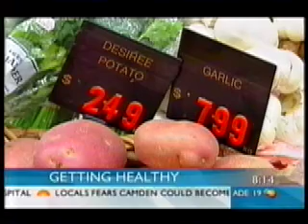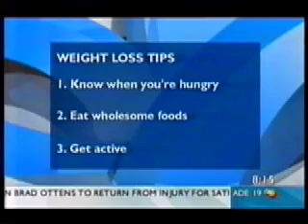Dr Amanda's 'The Don't Go Hungry Diet'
Australia's leading weight-loss scientist, Dr Amanda Sainsbury-Salis, explains how to lose weight by eating what you want, when you want.

Like many women, Dr Amanda Sainsbury-Salis began dieting in her teens despite being a normal weight. Over the next few years she tried all kinds of diets and six years on her weight had ballooned; she was now obese. 'I dieted myself fat,' Dr Sainsbury-Salis says. 'I'd lose a kilo or two then just gain it all back, plus more.' She also fell prey to binge eating, pigging out on pastries in between her dieting attempts. When in despair she finally gave up dieting, she decided to start a career in medical research so that she could find an effective way to lose weight.
Today she is a world leader in the field of weight loss. Through her research, she discovered that the key to successful dieting is to understand how your brain regulates your weight and work with it, rather than against it, by never going hungry. Staying satisfied is the key to beating the 'famine reaction', your body's way of protecting itself when you diet from what it perceives as a life-threatening food shortage. Once in tune with your body, it's easy to lose weight and keep it off. Amanda tested out her theories on herself, losing nearly 30 kilograms and keeping it off for more than nine years (and counting).
Now, in The Don't Go Hungry Diet, Dr Sainsbury-Salis explains the science behind her discoveries simply and effectively, then tells how you, too, can lose weight more effectively and with less effort than ever before. With chapters on how to recognise and deal with a famine reaction and other scientific breakthroughs as well as on nutrition and exercise, plus 50 delicious recipes, this is a scientifically based plan that is simple for anyone to follow -and that works.